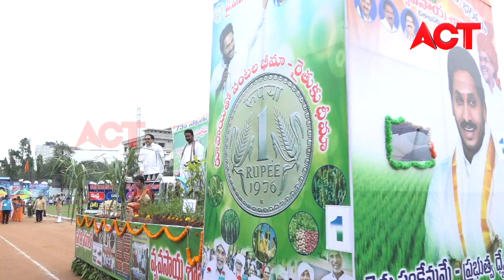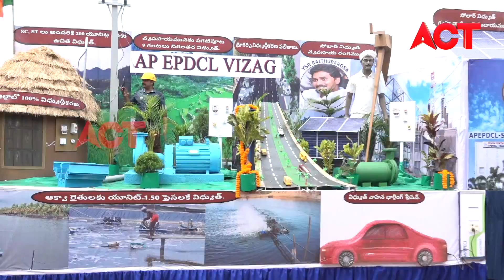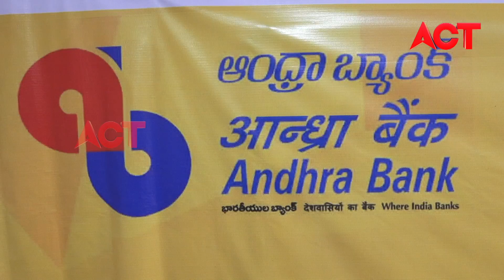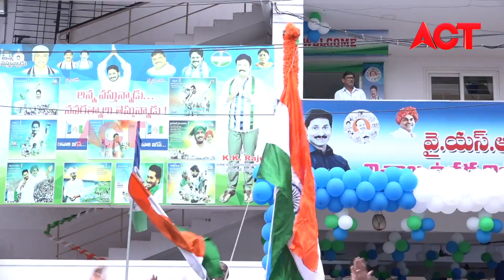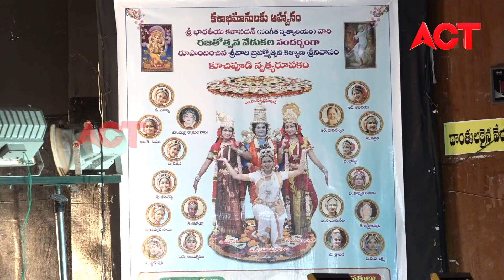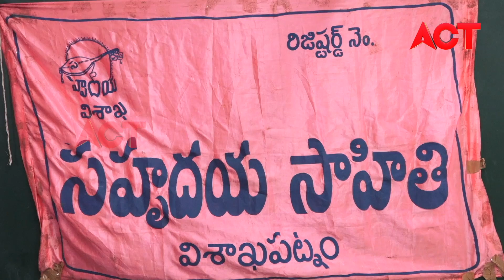MORNING ACT CITY VIZAG TODAY NEWS 15-08-19